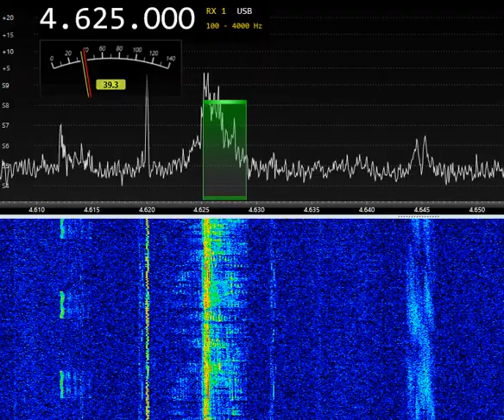UVB76 buzzer 4625kHz and music 17:44 UTC 01-Oct-2022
RX-888MKII, Active loop